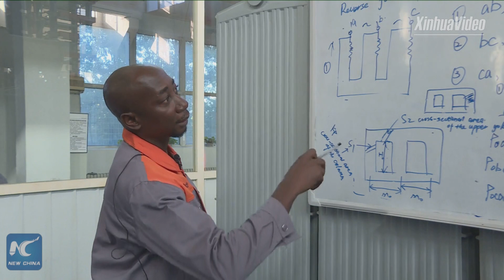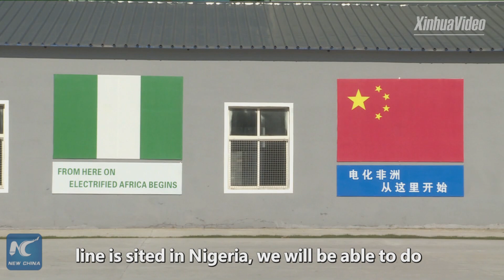60 Nigerian technicians learn transformer manufacturing in China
60 Nigerian technicians have traveled over 10,000 km to learn the manufacturing of transformers in northeast China